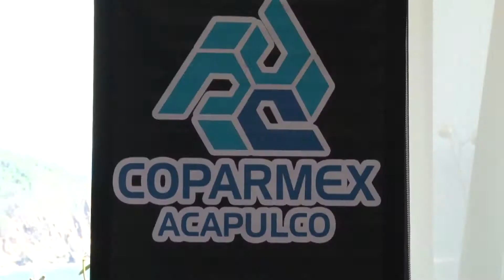Reconocimiento Coparmex Acapulco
Alejandro Burillo (Presidente de Grupo Pegaso), mantiene un firme compromiso para con la sociedad mexicana y el bello puerto de Acapulco, en el que se realizan diversos eventos de gran atracción para el turismo, es por ello que Coparmex Acapulco brinda un reconocimiento a este notable esfuerzo.